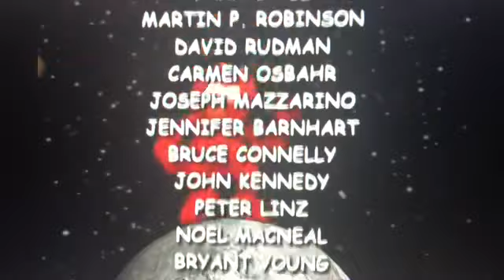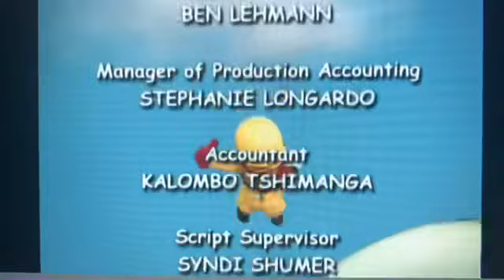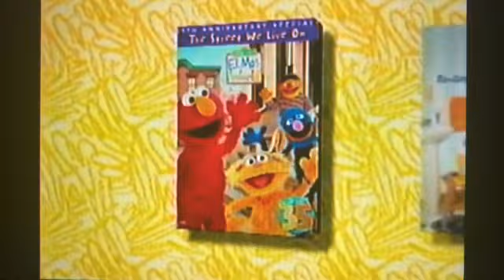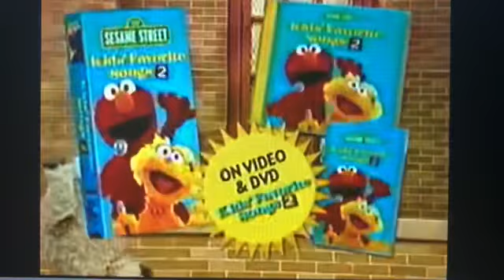Closing To Elmo’s World Student Life 2015 VHS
Your probably wondering why the Reach For The Sky credits when the Wake Up With Elmo credits are my thing well I put Reach For The Sky’s credits
On here because I thought those credits would be appropriate for this tape even though I like the Wake Up With Elmo credits and anything having to do with Wake Up With Elmo as you know it’s my favorite Elmo’s World video